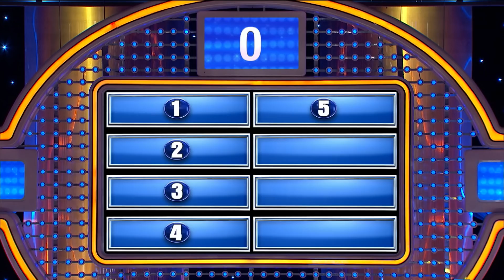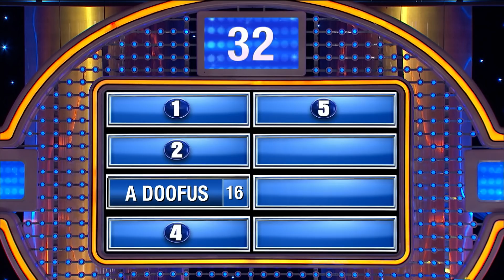Rebecca's answer slays Steve Harvey!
Ladies, you just met a guy who's a perfect physical specimen. He's probably what??